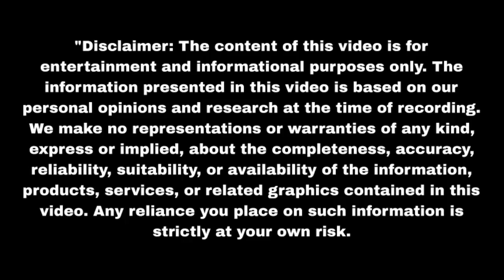पल्लवी का साथी बनकर अरनव करेगा पल्लवी के साथ डांस Sasumaa Ne Meri Kadar Na | Upcoming Twist | Update